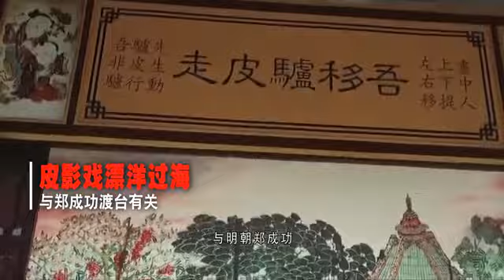皮影戲如何漂洋過海到台灣？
中國影戲包括手影戲、紙影戲及皮影戲三類。台灣的皮影戲源自於大陸，這也是兩岸同源的見證之一。而皮影戲又是如何從大陸傳入台灣？根據台灣戲劇學家呂訴上先生《台灣電影戲劇史》中記載，同治初年，閩南人許陀、馬達、黃索等三人將皮影戲由閩南傳入台灣。而另一種說法認為，皮影戲是從廣東潮州一帶傳至台灣南部，流行於高雄的岡山和鳳山一帶的鄉村當中，擁有眾多的農民觀眾．．．